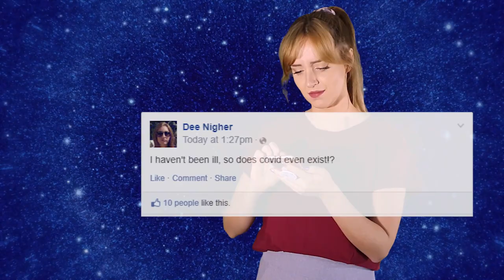Congrats! You've Won the 3rd UK Lockdown Awards! - Pandemic Prize Showcase 2020/2021 | Comedy Sketch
You did it! You're in the 3rd National Lockdown in the UK. You don't have coronavirus, but you do have these fabulous prizes!
Written and performed by Nikola McMurtrie
Edited by Ali Lightfoot

Additional footage provided by Videvo & Videezy.com:
Videvo
fizzfantasy